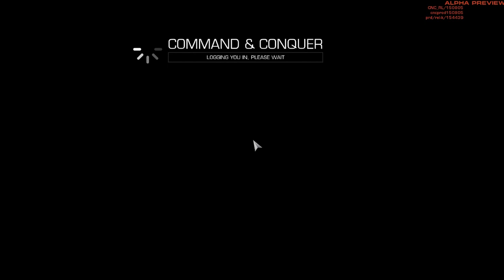Command & Conquer 2013 1v1 EU vs APA